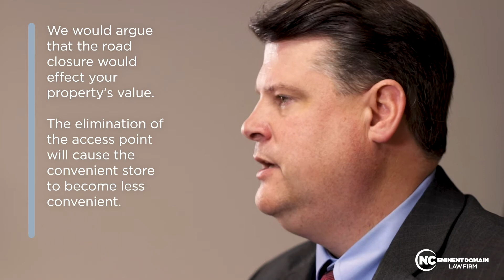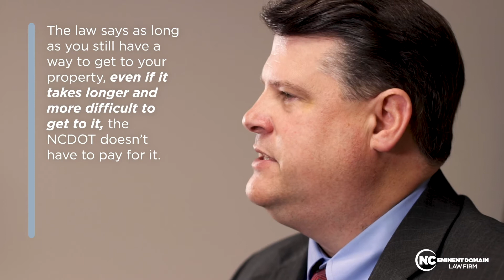Road Access According to Eminent Domain